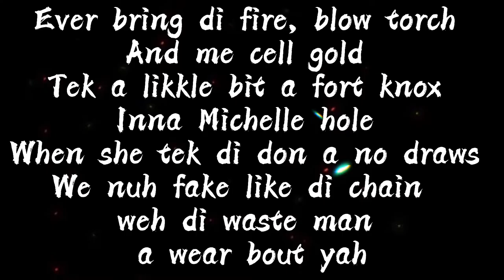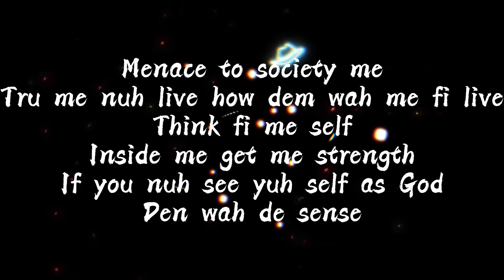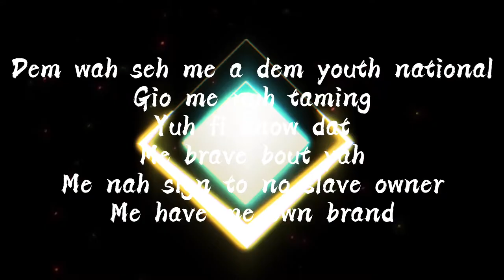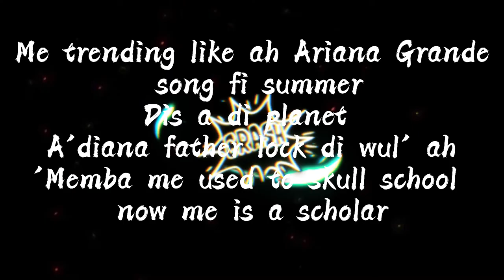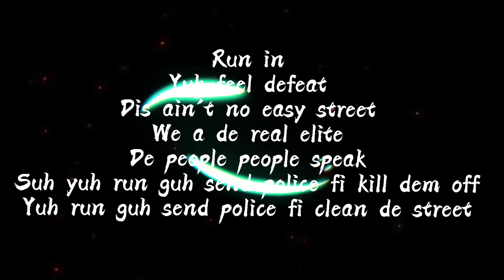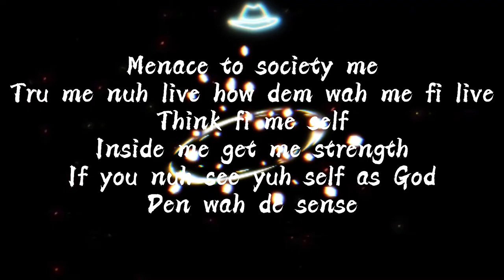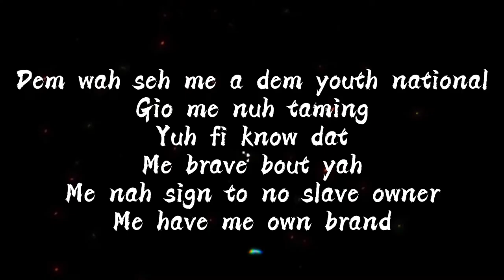Vybz Kartel- The Menace (Lyric Video)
Vybz Kartel- Menace